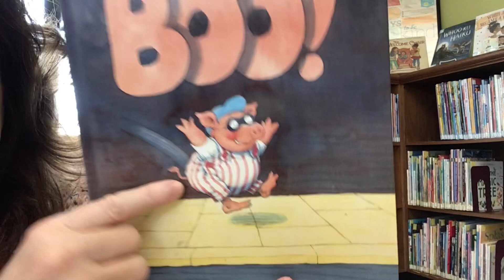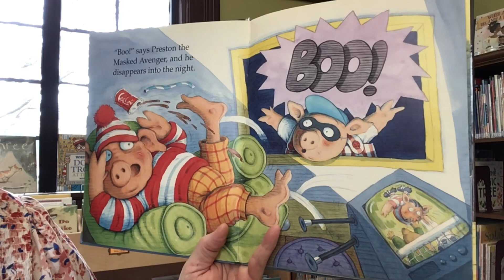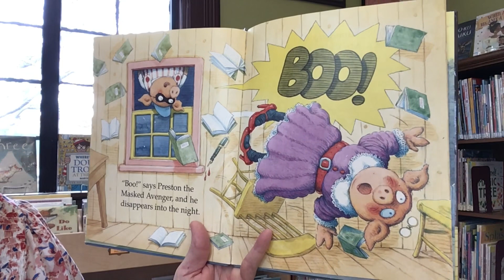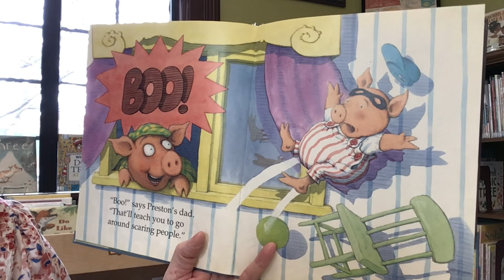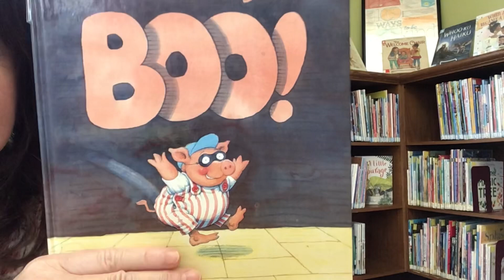Story Time with Miss Cindy | BOO! by Colin McNaughton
Read aloud picture book, BOO!, written by Colin McNaughton and published by Harcourt Brace & Company.